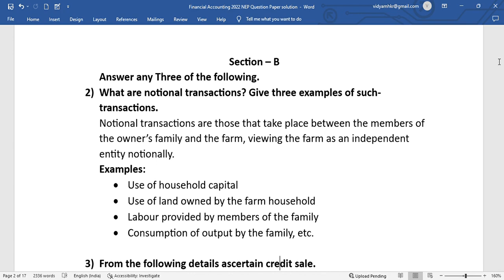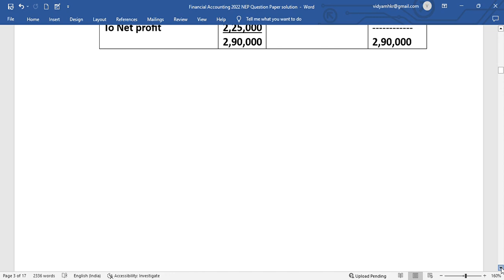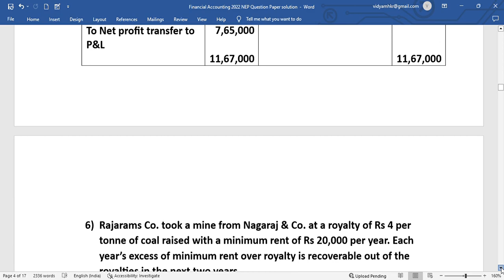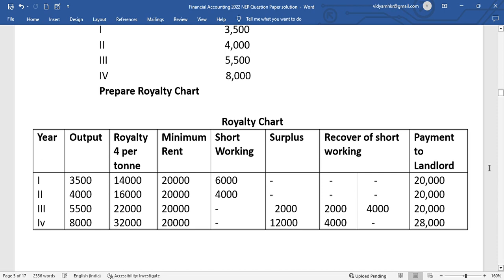Financial Accounting 2022 NEP 5 Marks Question Paper solution .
B.com 1st semester/ RCUB/NEP.